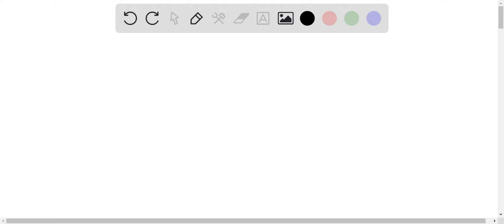1.106 g of a substance (containing only C, H, and O) is burned in a combustion analysis apparatus. …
1.106 g of a substance (containing only C, H, and O) is burned in a combustion analysis apparatus. The mass of CO2 produced is 2.790 g, and the mass of H2O produced is 4.896Ã—10-1 g. What is the empirical formula of the compound? In the empirical formula, the coefficients must be reduced to the smallest possible integers. The convention for entering the empirical formula is to give C first, followed by H, and then by any other elements in alphabetical order. Coefficients of    quot;1   quot; are not typed. For example, C2H2O is OK, but the following are NOT: C2H2O1 or C4H4O2 or OC2H2.